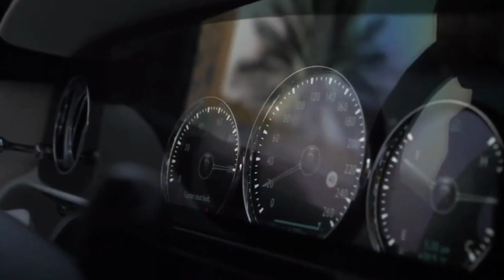LUXURY LIFESTYLE OF BILLIONAIRES | Billionaire Lifestyle Visualization | Motivation 73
luxury lifestyle
luxury lifestyle
luxurious lifestyle
luxury life
Miami lifestyle
billionaire lifestyle